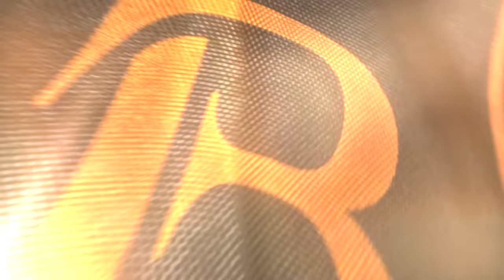BLACK LABEL PODCAST S1 EP 003 LIVE 2023 FARM CONFERENCE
Live From Porter’s Farm

Guest: Meb Faber

The Porter & Co. Black Label Podcast – a provocative, no-holds-barred space where Porter and Aaron talk about markets, politics, and life with a series of very special guests.

In this episode, Aaron, Porter, and Meb Faber of Cambria Investment Management cover a variety of topics, live and on stage, from the Porter & Co. annual conference,

The highlights include:

Porter’s inside information in the real estate commercial market.

How to position yourself for the bear run.

Meb discusses Charlie Munger’s three Ls.

Did you make this trade in 2008 when Porter suggested it?

If you don’t follow this advice, it will follow you for the next 20 years.

The number one election indicator.

RFK JR.

Do you agree with Porter that this big moment is coming for America?

What Aaron has learned living in a foreign country.

Why Meb wants to go back to Bogota.